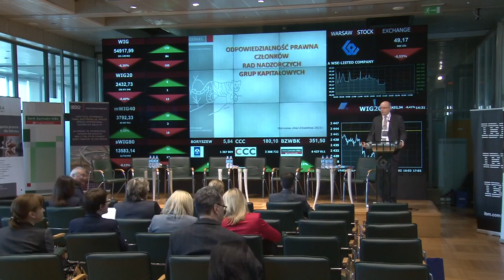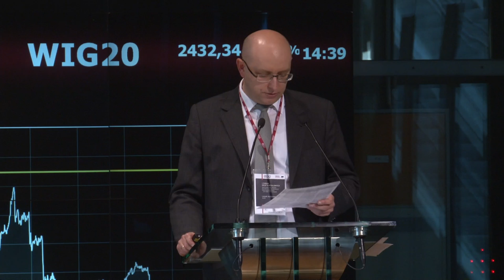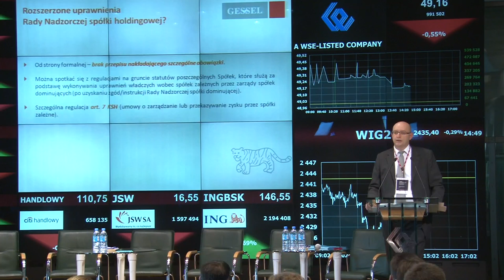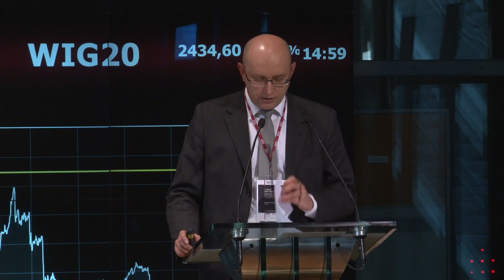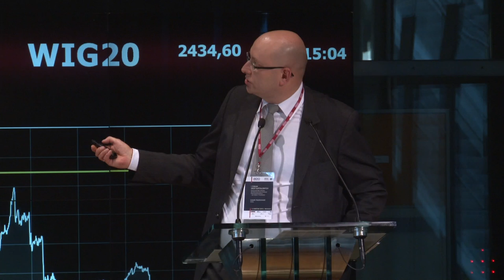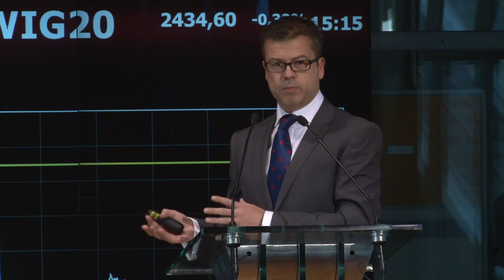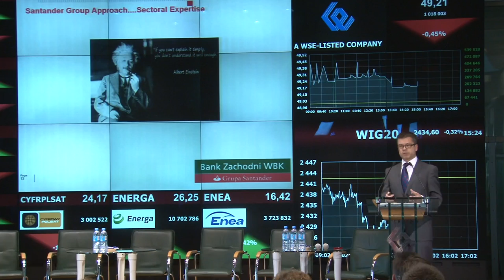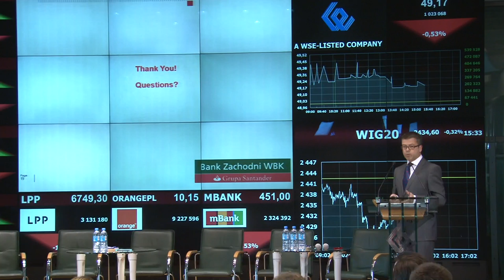I Forum Grup Kapitałowych BDO - część 4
Odpowiedzialność prawna członków rad nadzorczych grup kapitałowych - Leszek Koziorowski, Kancelaria GESSEL

Podejście banków do finansowania grup kapitałowych - oddzielenie mitów od rzeczywistości - Phil Humphreys, BZ WBK